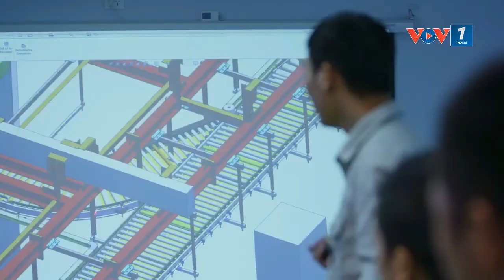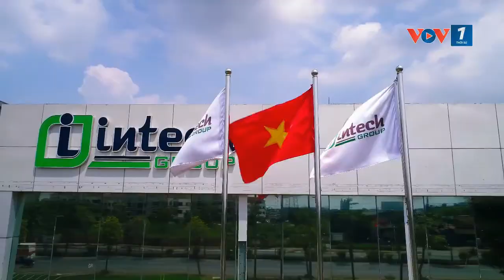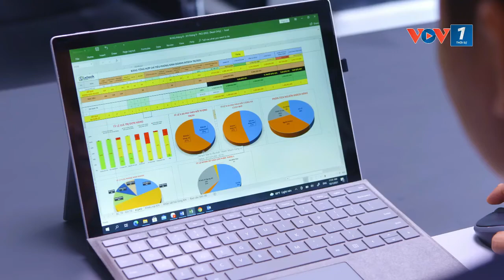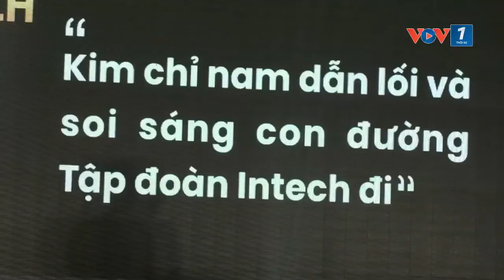Intech Group và hành trình vươn tầm quốc tế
Công ty Cổ Phần tập đoàn kỹ thuật công nghiệp Việt Nam (Intech Group) vừa tổ chức Lễ kỷ niệm 11 năm thành lập tập đoàn (2011 – 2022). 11 năm qua là cả quá trình nỗ lực, phấn đấu không ngừng nghỉ của người thuyền trưởng CEO Hoàng Hữu Thắng và sự đoàn kết, nỗ lực của cả tập đoàn với sứ mệnh “kiến tạo tương lai”, Intech Group, không chỉ là tập đoàn có tiếng ở trong nước mà còn vươn tầm quốc tế.